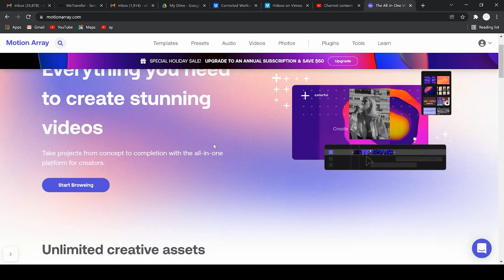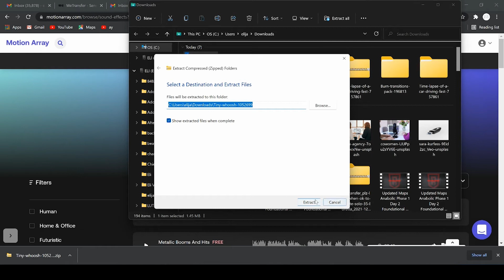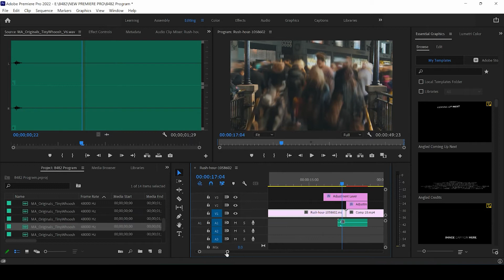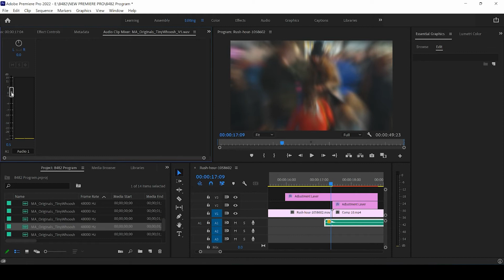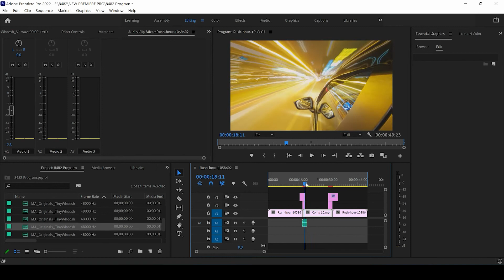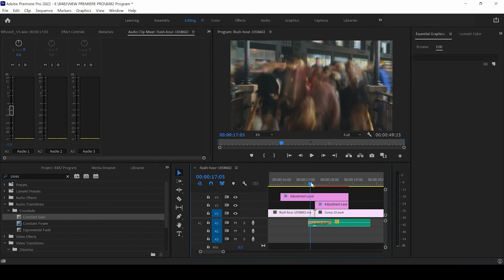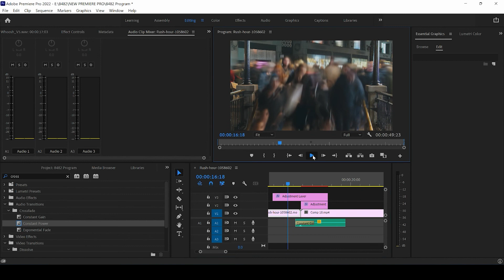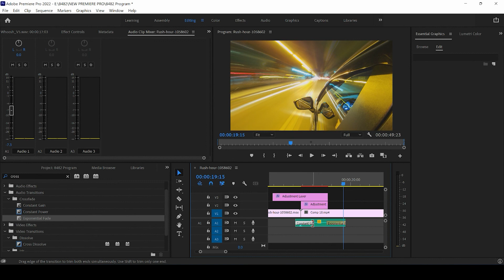How To Add SOUND EFFECTS to Transitions (Premiere Pro Tutorial)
In this video, you will learn how to add sound effects to transitions in Premiere Pro.